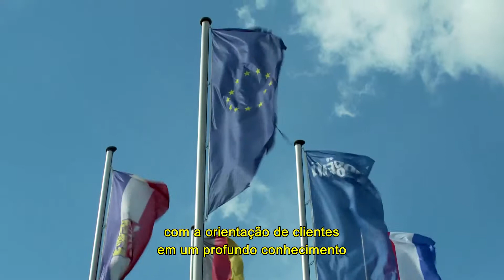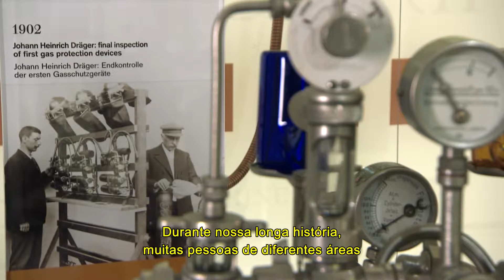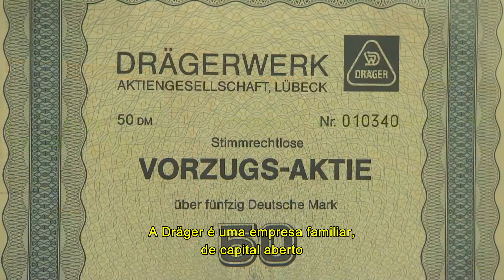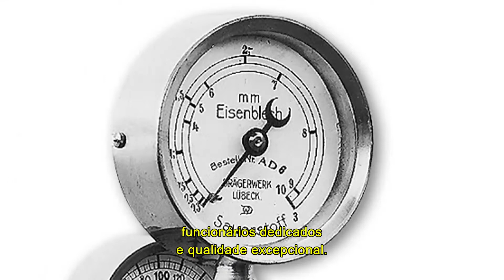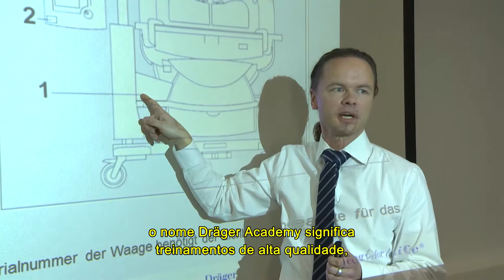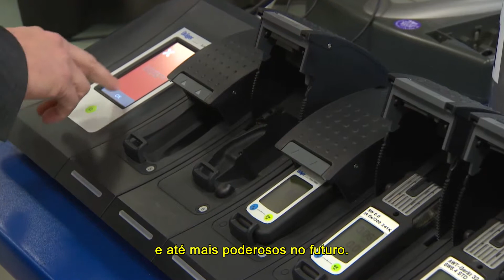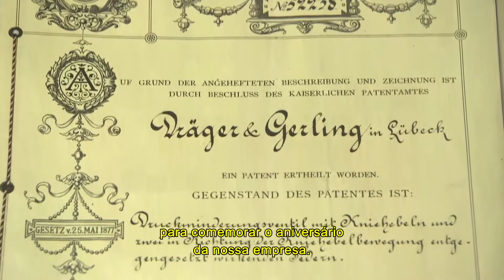125 Anos de Dräger - Comemore com a gente!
Assista o vídeo oficial da comemoração de mais um aníversário da Dräger, há 125 anos salvando e protegendos vidas!